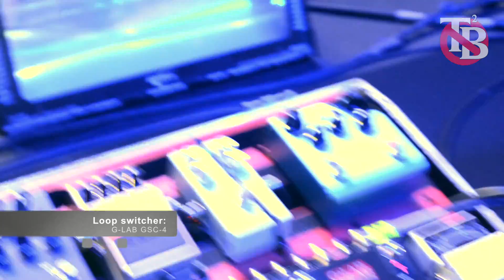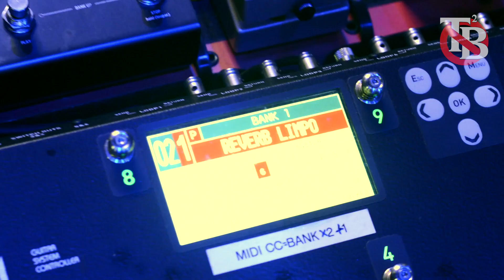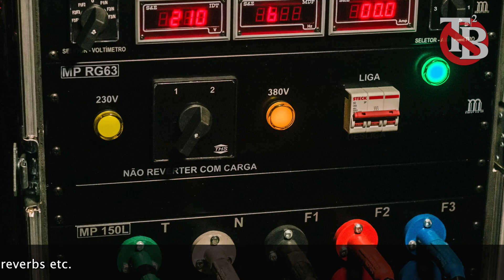Qual é o Set? - Alexandre Carlo (Natiruts) - 2017 - The Tone Busters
Voltando de mais um pequeno hiato nas postagens, trazemos para vocês o "Qual é o Set?" do gentil guitarrista e aficionado por timbres, Alexandre Carlo. O Alexandre nos mostrou o seu pedalboard usado nos shows e falou um pouquinho das suas escolhas de pedais.

Andy, Léo e Thiago - The Tone Busters